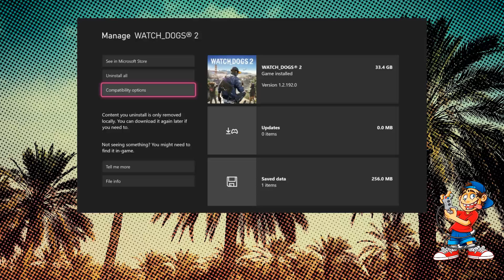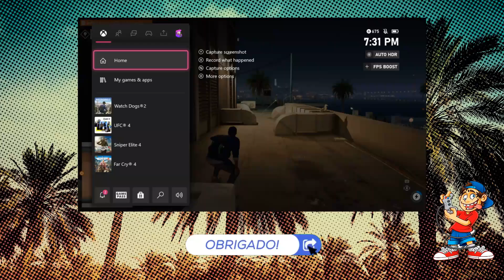Possível causa do drift no DualSense e FPS Boost dos Xbox Series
Abrir o DualSense revelou a possível causa do drift, e o FPS Boost dos Xbox Series não poderá ser usada em todos os jogos